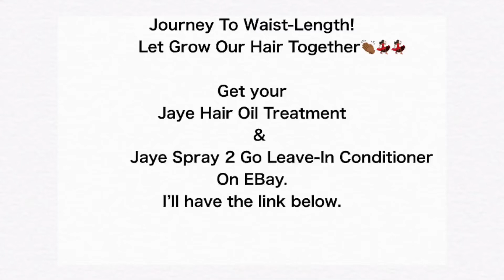2 years Big Chop updates | My hair did grew overnight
Human hair Shop!!
Lace Front, Human hair bundles, brand names makeup and more

DIY | How To Grow Kids hair faster | Full kids hair wash routine | Grow Kids hair overnight

Journey to Waist-Length | DIY How To wash natural hair | Complete start to finish

Hair Oil Names:

Avocado oil
Castro Oil
Almond Oil
Alive Oil
Coconut oil
Apricot Kernel Oil
Organic virgin Corn Oil
Grapeseed Oil
Aloe Vera Hair oil
Peach Kernel Oil
Mustard Seed Oil
Ginger hair oil

Get your Oil treatment on EBay and you won’t believe how fast your hair will grow.. Just type this on EBay or google search:  Jaye’s Hair Growth Oil 4.5 Oz.

Oil treatment

Leave-In Conditioner